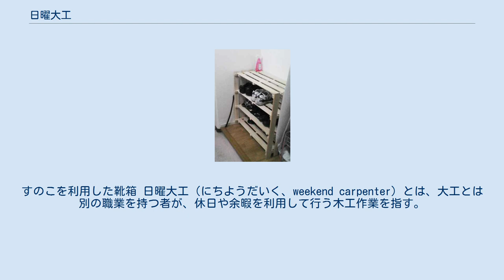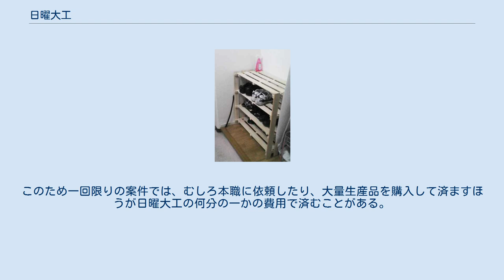日曜大工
すのこを利用した靴箱 日曜大工（にちようだいく、weekend carpenter）とは、大工とは別の職業を持つ者が、休日や余暇を利用して行う木工作業を指す。
ただし、従来日本語で「日曜大工」と呼んでいた簡単な木工作業は、その後、自作作業全般を指すDIYという用語が日本でも徐々に普及したため、「日曜大工」の代わりに「DIY」と呼ばれることも近年では多くなった。
 英語圏で言うDIYは範囲が広いため、厳密には家庭内設備の製作・設置を指すホームインプルーブメント(home improvement,HI)に当たる領域が日曜大工に相当する。
 日本で日曜大工という言葉が一般に定着し始めたのは1950年代後半以降のことで、アマチュア画家を指す「日曜画家(Sunday Painter)」という言葉を転用して発生したと考えられている。
この語が発生する以前には、家庭内の大工仕事は男女を特定する作業ではなかったが、大工という言葉から来る男性職人への連想と、当時放映していたアメリカのホームドラマの影響によって、主に男性が行う仕事・趣味というイメージが定着した。
2018年の『レジャー白書』によれば、趣味としての日曜大工の参加人口は120,000人で、男性の参加率が15.9パーセントであるのに対し、女性の参加率は4.6パーセントとなっている。
 動機としては必要に迫られて行う場合と、趣味または理念としている場合がある。
対象は前者が家屋の補修や犬小屋の製作など、後者は家具・調度品の設計・製作から自宅や別荘の建築にまで及ぶことがある。
 1960年代に起きた日曜大工ブームの背景には、高度経済成長による慢性的な大工不足によって自力で住宅の保全をする必要に迫られたことや、画一的なデザインで大量提供された住居を自分なりにアレンジしたいという欲求があった。
1960年に結成された日本日曜大工クラブの松下紀久雄は機関誌の中で、日曜大工の意義について、手作りの楽しさの中から人間性を回復するために行う自発的な営みと位置付けている。
 日曜大工は想像力と材料（木材）と若干の道具があれば始められることからハードルが低い。
 当初必要な道具は次のものである。
 木材や道具はホームセンターで購入できる。
ホームセンターでは自店で販売した木材については、直線切り加工を（有料で）行っていることは多い。
 またホームセンターの店内に客向け工作室を用意し、木材を購入した客についてはごく基本的な工具は無料で使えるようにしているところもある。
 なお成果物の品質を上げたり複雑なものを作るには、それなりの道具・技術・知識（経験）が必要になる。
 塗装を行うには、塗装の基礎知識、ペンキ類および道具（ハケ、ローラーなど）、あるはペンキのスプレー缶、また養生のためのテープやシートが必要となる。
 また家屋などを造るとなれば、建築・左官の知識・技術・道具も必要となる。
 日曜大工では一品一品がいわば特注品のようなもので、材料の単価が高くなりがちで、原価の低減が難しい。
さらに場面場面で新たな工具の導入、消耗品の買い足し、各種測定器の購入などの追加投資も必要になることも多い。
このため一回限りの案件では、むしろ本職に依頼したり、大量生産品を購入して済ますほうが日曜大工の何分の一かの費用で済むことがある。
 ^ あるいはsunday carpenter ^ a b c d e f 溝尻真也、神野由紀・辻泉・飯田豊（編著）『趣味とジェンダー：手作りと自作の近代』 青弓社 2019年、ISBN 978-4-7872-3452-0 pp.286-302. ^ en:DIY ethic ^ ログハウスづくりなども盛んであり、材木類がキットとして販売されてもいる。
そういった分野の雑誌も発行されている。